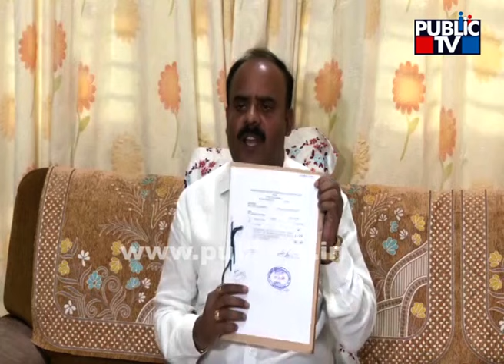ಸಂಸದ ಶ್ರೇಯಸ್ ಪಟೇಲ್ ಮೇಲೆ ಕೇಸ್ ದಾಖಲಿಸಿದ ಲಾಯರ್ ದೇವರಾಜೇಗೌಡ | Devarajegowda | Shreyas Patel